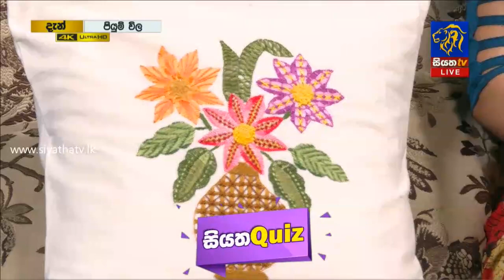Weaving Embroidery ක්‍රමයට ලස්සන නිර්මාණයක් | Piyum Vila | 26-09-2019 | Siyatha TV